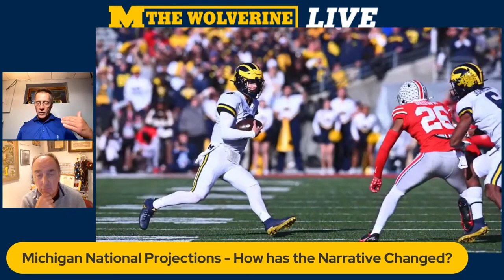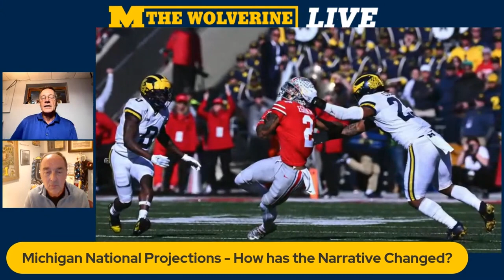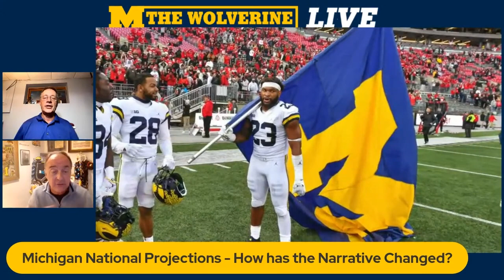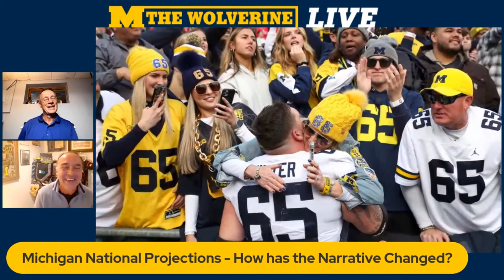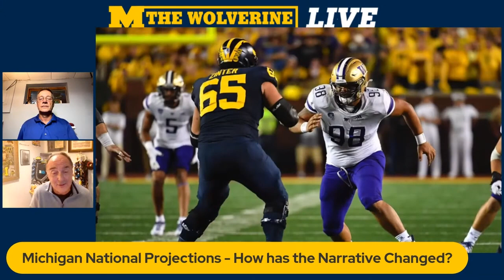Michigan football national projections I Is anything less than the natty a failure? I Wolverines